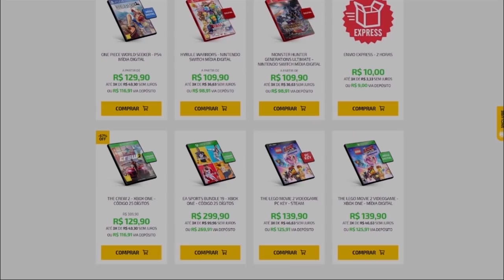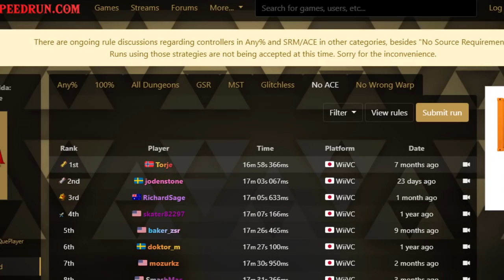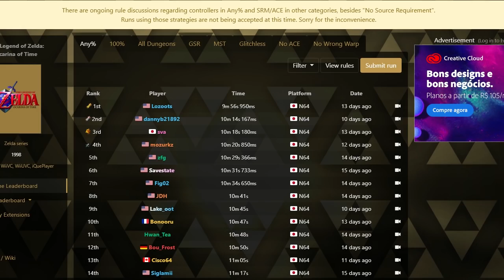O bug POLÊMICO que mudou uma SPEEDRUN pra sempre!